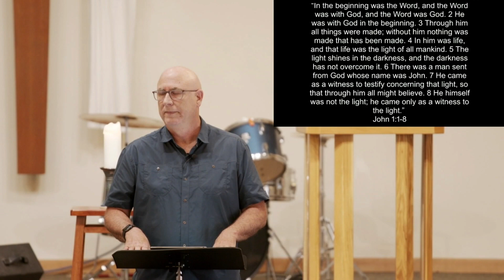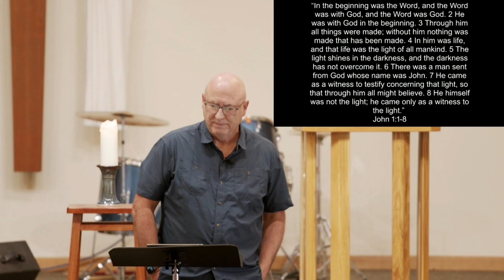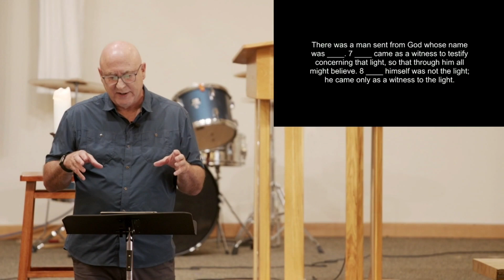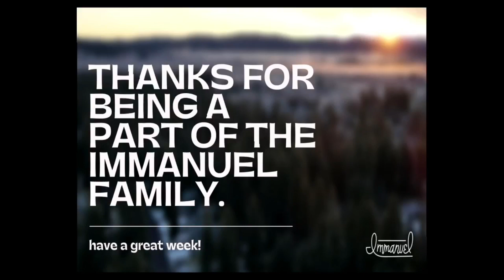Sunday Sermon 7/30/23, Rob Fairbanks, "Witness, not Covert: John 1:1-8"